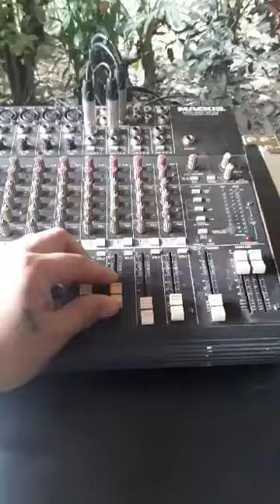THE BATTLE OF THE SOUNDS